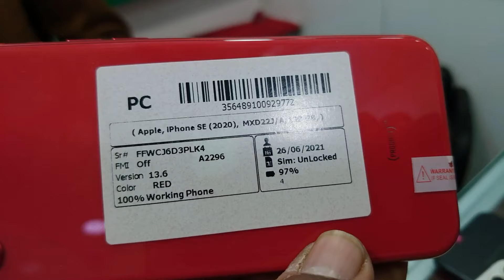used samsung note 20 ultra, 10 plus,s10 5g, iphone 11 pro,xs,xs max,8, plus,7 plus prices Pakistan